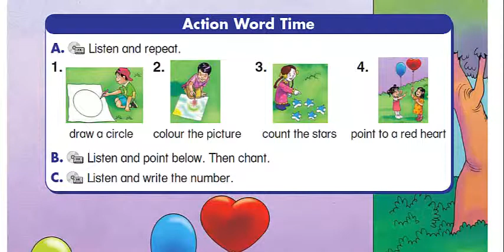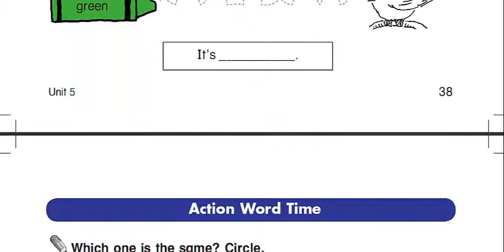الوحدة الخامسة في منهج الانجليزي للصف الأول الابتدائي المنهج الجديد ذاكر الدرس مع مدرسك Best Tube